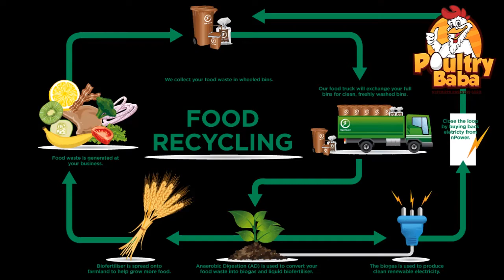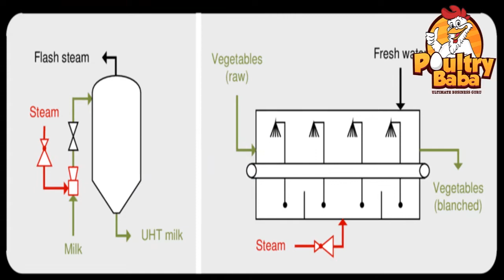how to convert waste food in poultry feed - waste food conversion into animal feed.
Waste food is a biggest challenge in this commercial world. So scientists found new techniques to convert this stuff into animal feed to get low cost inputs for their animals good fcr.